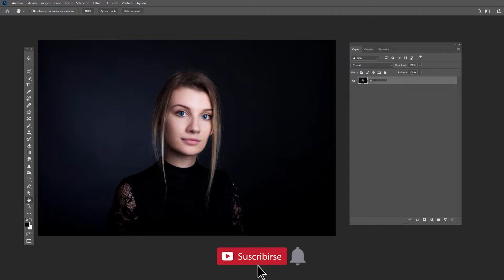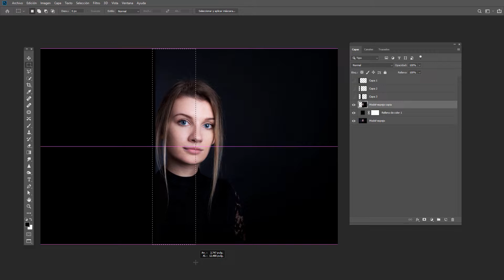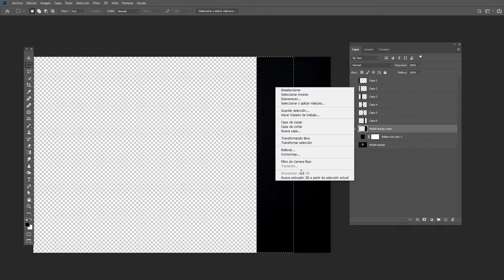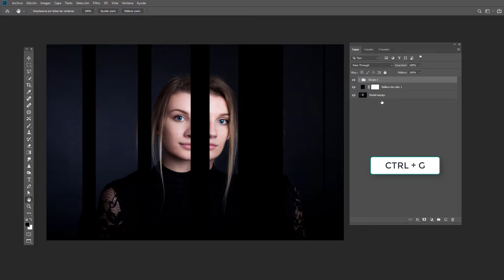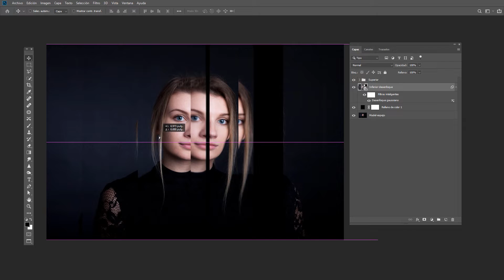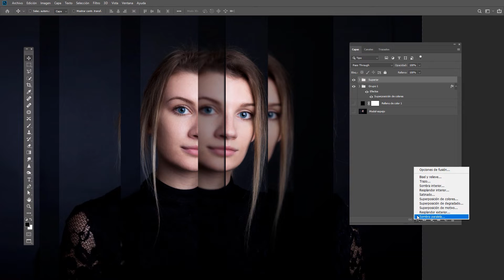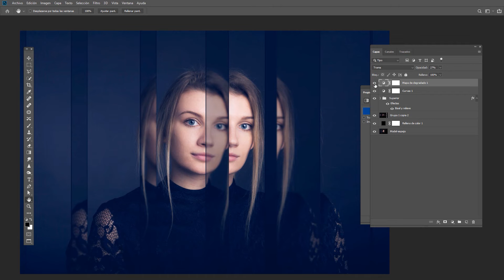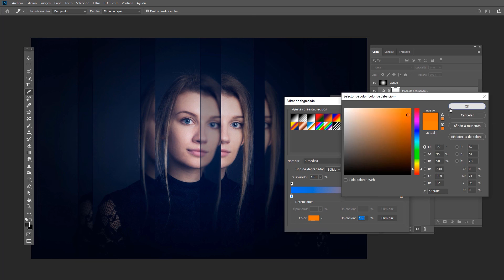EFECTO ESPEJO PHOTOSHOP | EFECTO ESPEJO MÚLTIPLE 🤩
EFECTO ESPEJO 🤩: En este tutorial de Photoshop os explico paso a paso como conseguir el efecto de un espejo múltiple a partir de un retrato

En mi Blog Gratuito también podéis ver Tutoriales y  Artículos de Fotografía y Edición
pintura efecto espejo como hacer efecto espejo uñas efecto espejo